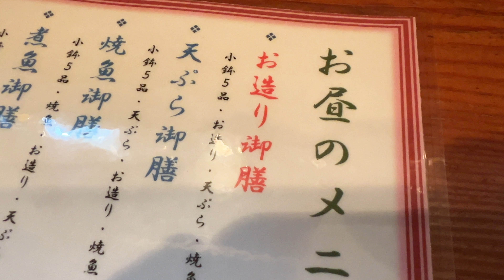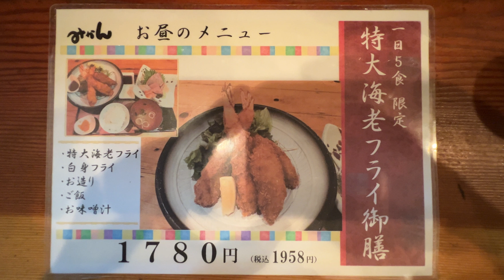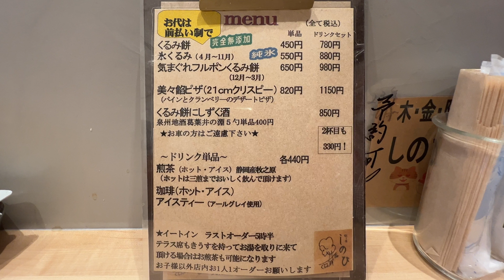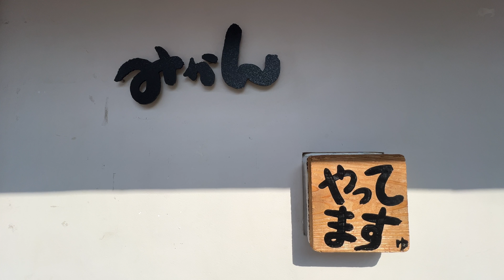【大阪グルメ 泉大津市 みかん】【大阪グルメ 泉大津市 くるみ餅 隠れ家 しのび】泉州の美味しいランチのお店と素敵な甘味処紹介します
今回はおかんの要望で刺身と天ぷらの美味しいお店に
初めて寄らせて頂いたお店ですが美味かった！

甘味処は「くるみ餅」の専門店！
煎茶といただく「くるみ餅」におかんも大満足です！
【泉大津市　みかん】
住所　〒595-0062 大阪府泉大津市田中町１１−４

【泉大津市　くるみ餅 隠れ家 しのび】
住所　〒595-0025 大阪府泉大津市旭町 22-20-14